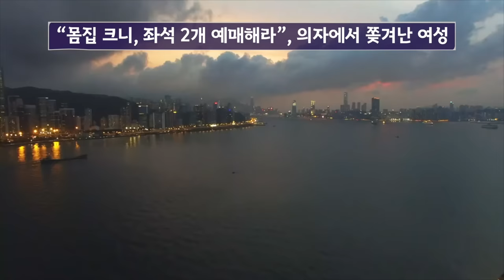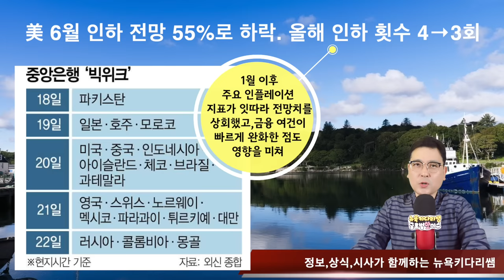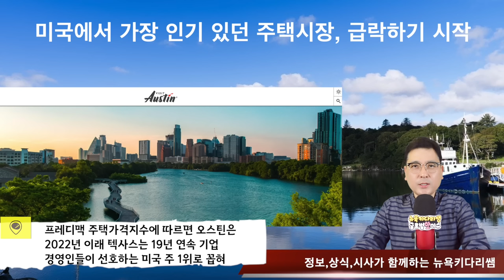미국, 가장 인기 있던 주택시장, 급락하기 시작/美 6월 인하 전망 55%로 하락. 올해 인하 횟수 4→3회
美 6월 인하 전망 55%로 하락. 올해 인하 횟수 4→3회
미국에서 가장 인기 있던 주택시장, 급락하기 시작
일본,17년만에 금리를 인상.이유는?
최악의 상황으로 장기화 되고 있는 미국 커머셜 부동산
40분마다 1대꼴로 차 도둑이 많은 도시
여자 수영 선수들이 반발? 남자성기 가진 여성선수 1위가 문제
#“몸집 크니, 좌석 2개 예매해라”, 의자에서 쫒겨난 여성
#”2년 전, 수술비 지원 고마워서"
국제적으로 ‘한국 부채춤’이 중국 문화로 오해받기 쉬운 상황
WSJ "과로한 한국인들, 반려돌맹이 키우는것 유행
#20~30대 10명 중, 9명은 ‘미래세대의 삶이 비관적’이라 생각
수화기에선 울음소리만, 경찰이 3세 아이 살려
공짜로 우유 달라는 손님, 돈주고 구입 하라는 주인, 누가 잘못?

1. 미국 삶속에 모습 이모저모
2. 한국 삶속에 모습 이모저모
3. 미국에서 꼭 알고 살아야 할 정보
4. 키다리 쌤과 Talk
5. 키다리 쌤과 Business 엿보기
6. 구독자 사연 소개
7. Road Driving
8. 뉴욕 키다리 쌤과 실시간 만남
9. 키쌤의 글로벌 핫이슈
10.NHK 글로벌 스토리